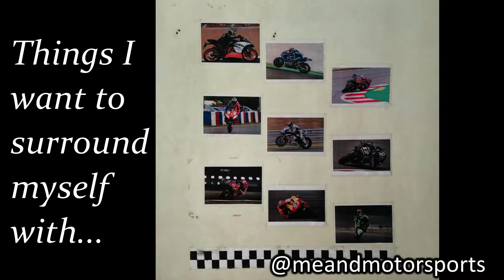Things I want to surround myself with!💞| Life Except Motorsports #1| MeAndMotorsports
Was wondering what should I do with my empty wall and came up with this amazing idea!!